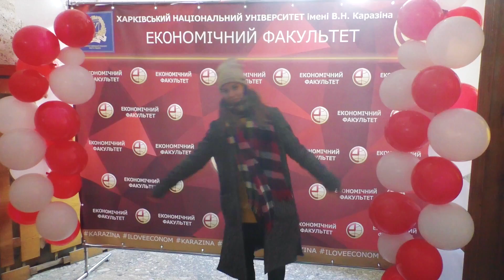Економічний Факультет "Выходили подышать" 08.11.18